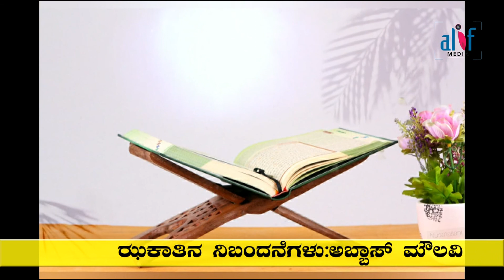ಝಕಾತಿನ ನಿಬಂದನೆಗಳು:ಅಬ್ಬಾಸ್ ಮೌಲವಿ:Alif Media Uchila